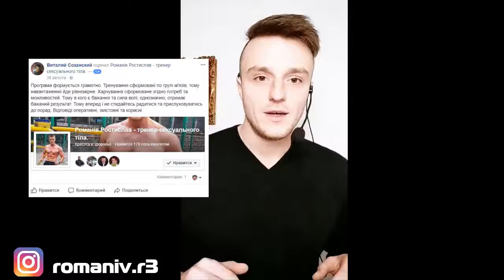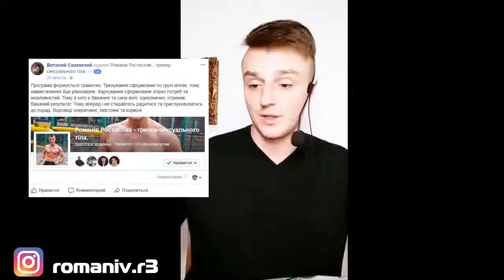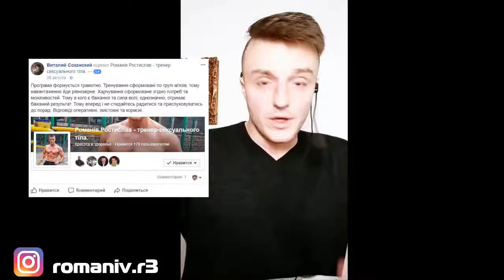ФІТНЕС ЕФІР НАТУРАШКО - НАТУРАЛЬНИЙ НАБІР ТА ТРАНСФОРМАЦІЯ ЛИШЕ НА ПРОДУКТАХ